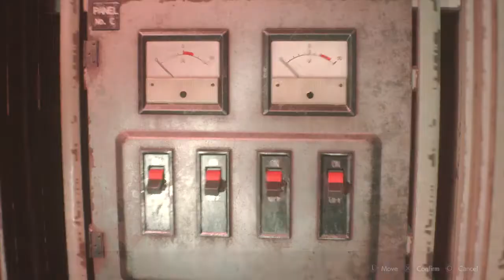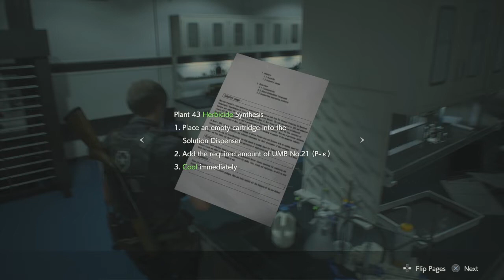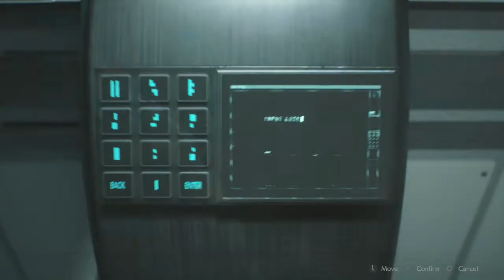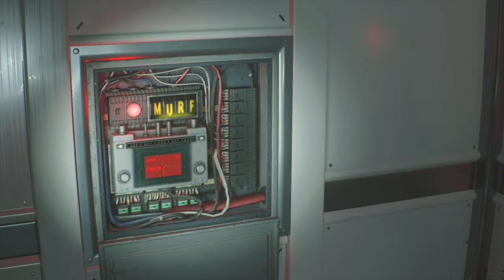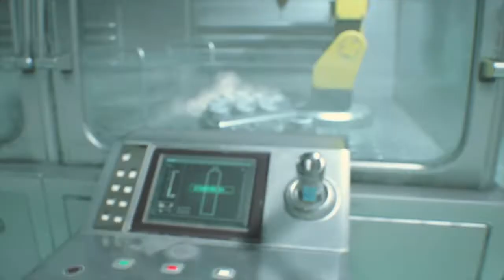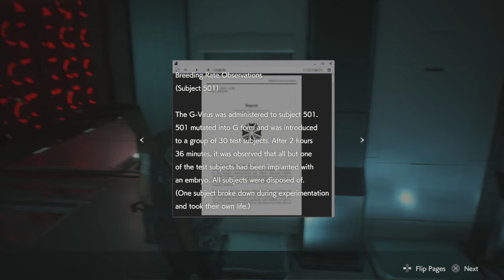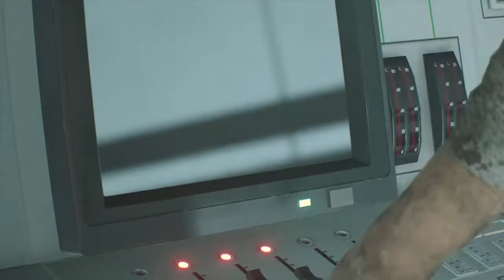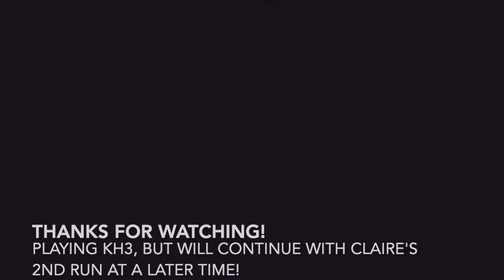Resident Evil 2 [5] UMBRELLA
Leon rescues Ada, but she's too injured to investigate Umbrella Labs with him. There, Leon learns what really happened to Raccoon City.

Resident Evil 2 is created by Capcom.